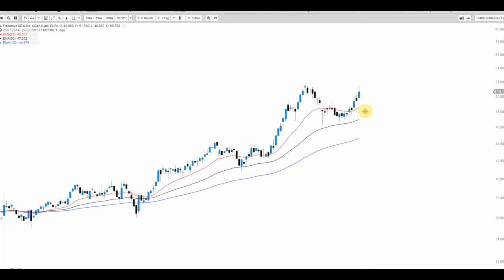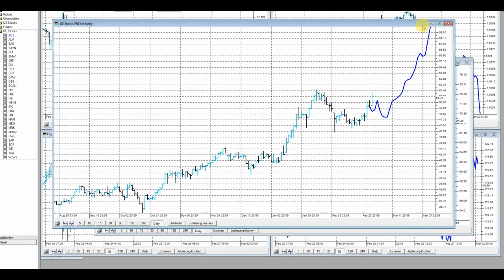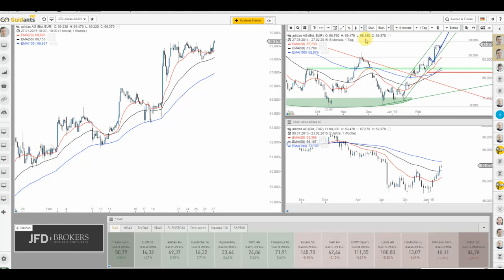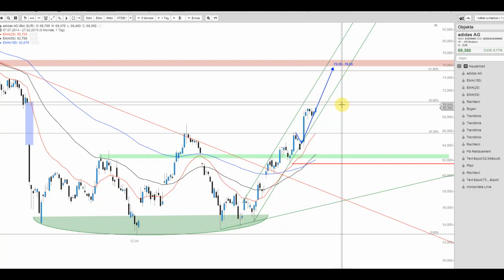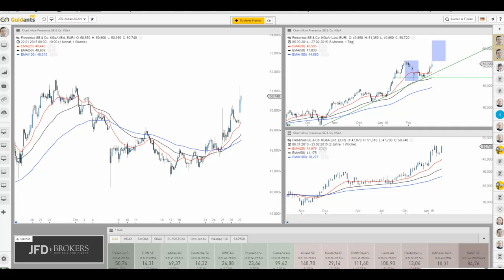JFD Live Trading TV - Beschau der bisherigen Spitzenreiter im DAX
Fresenius und Adidas unter der charttechnischen Beschau auf Tagesbasis - was ist noch möglich?!